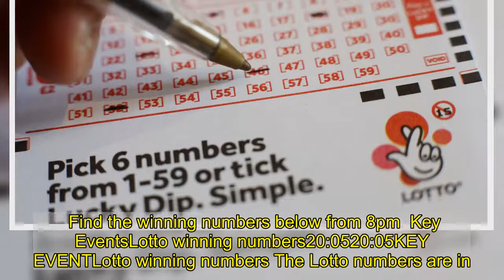Lotto results: Lottery numbers for Wednesday December 9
Video LoadingVideo UnavailableClick to playTap to playThe video will auto-play soon8CancelPlay now Another week, another chance to be a Lotto winner with the National Lottery draw on Wednesday December 9  Tonight's draw could change your life forever.   As always, there's a lot of excitement - but make sure you know how to play first - the new Lotto changes are here.   Find the winning numbers below from 8pm  Key EventsLotto winning numbers20:0520:05KEY EVENTLotto winning numbers The Lotto numbers are in. The numbers you need to match are: 7, 28, 14, 8, 10, 33 and the Bonus Ball is 26Maria CassidyTwo draws tonight The Lotto will be drawn tonight at 8pm. Then the Thunderball, with a top prize of £500,000 will be played at 8.15pm.Maria CassidyHow to win big To win the jackpot tonight, you need to match all six main numbers. You can still be a millionaire though if you match five numbers and the bonus ball.Maria CassidyLotto draw tonight Another week, another chance to be a Lotto winner with the National Lottery draw on Wednesday December 9. Tonight's draw could change your life forever. As always, there's a lot of excitement - but make sure you know how to play first - the new Lotto changes are here.